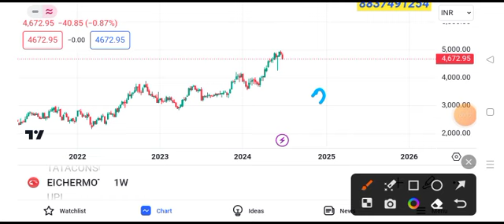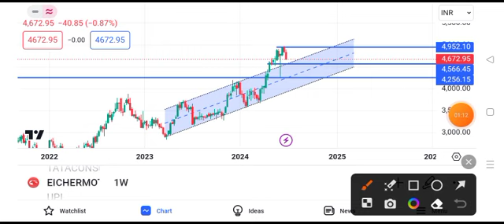Eicher Motors share latest news today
eicher motors stock newsl